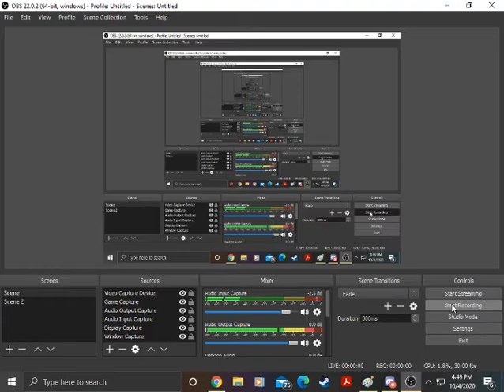Backyard Football 2002 Game #13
Time for the next game of Backyard Football 2002 against the Buffalo Bills, will we outplay them today?